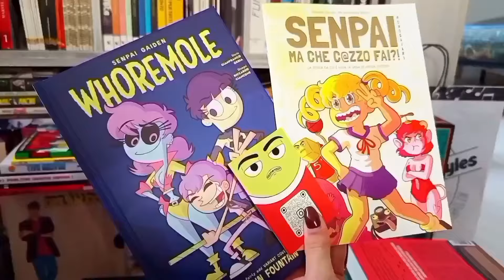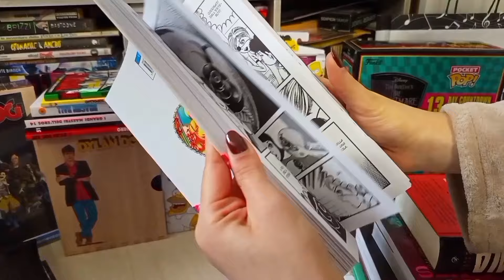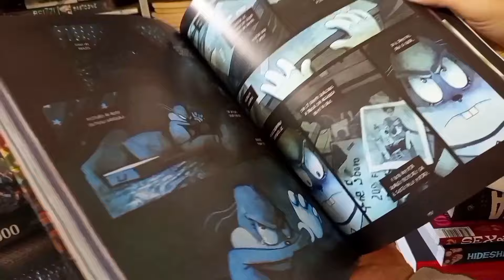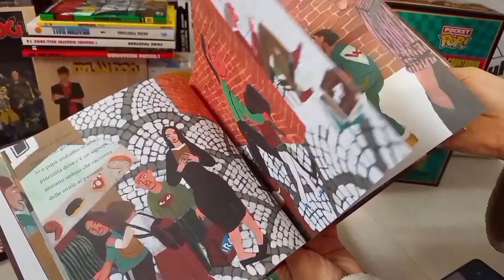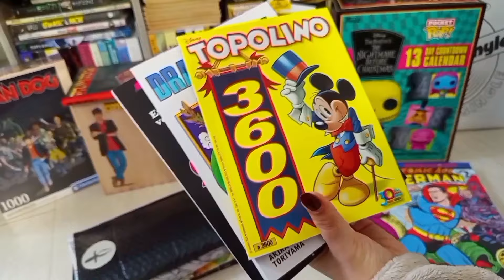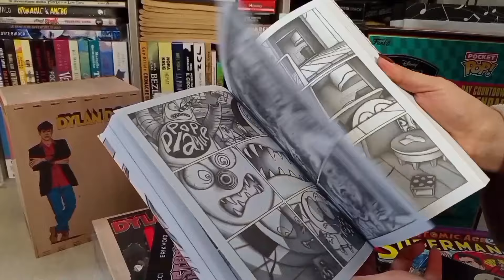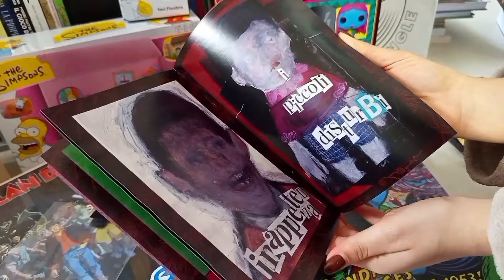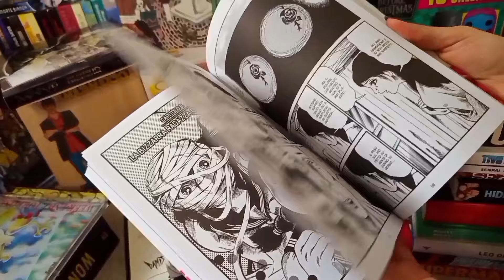VIDEO ACQUISTI MANGA E FUMETTI NOVEMBRE 2024: Variant manga, nuovi DYD e Rat-Man e diorama Simpson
🛍️ Non il mese più ricco e strabordante di volumi, alcuni pezzi però sono davvero soddisfacenti. Albi da collezione di Rat-Man e Dylan Dog, un calendario dell'avvento e il nuovo diorama dei Simpson, volumi di Tezuka, Hino e Maruo.

✨ Sarà elettrizzante riporre tutta questa abbondanza sugli scaffali

👨‍💻 Le nostre Pagine Social